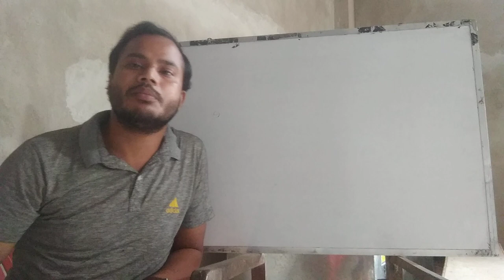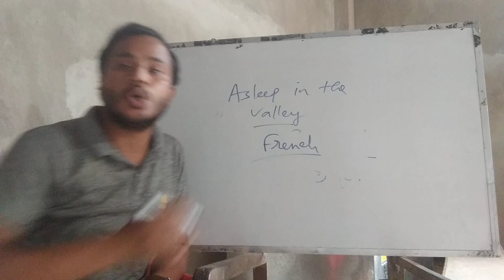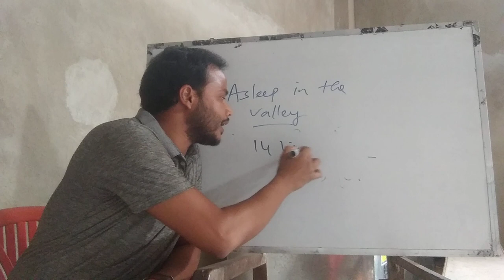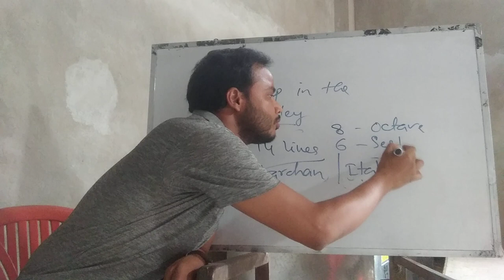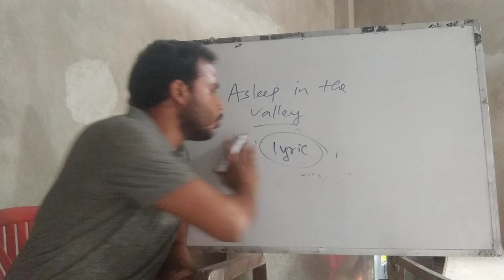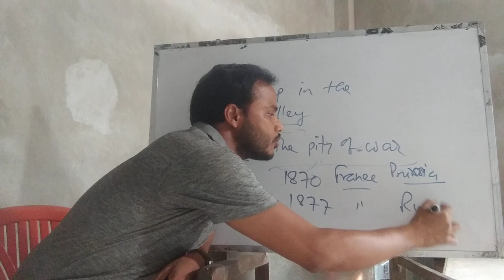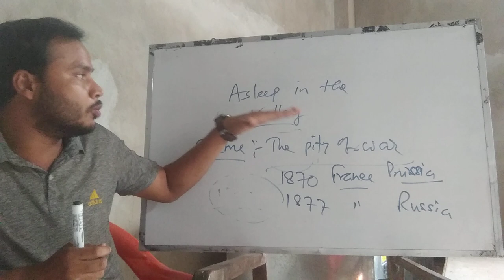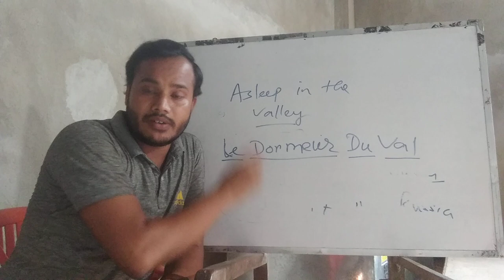Asleep in the Valley : Context & Theme Analysis (Part-1)